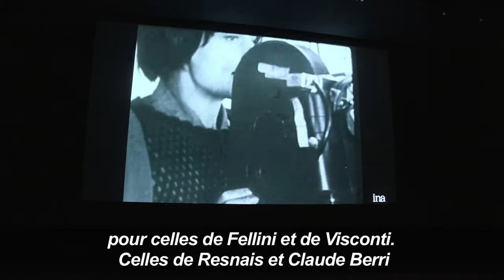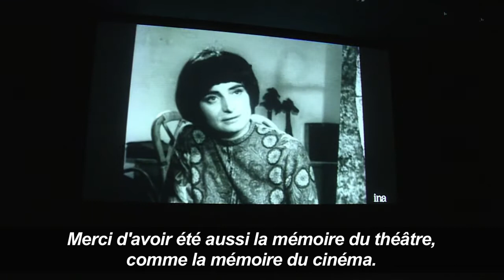La "'famille" du cinéma dit adieu à Agnès Varda | AFP News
Des personnalités de la "famille" du cinéma et des anonymes rendent un dernier hommage à la Cinémathèque française à Agnès Varda, figure mondiale du 7e Art et pionnière de la Nouvelle Vague, décédée vendredi 29 mars.